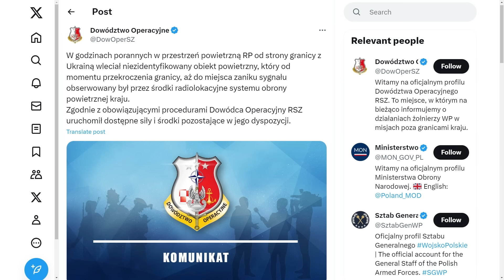W powiecie tomaszowskim spadła rosyjska rakieta? Gen. Polko wskazał na możliwe scenariusze!